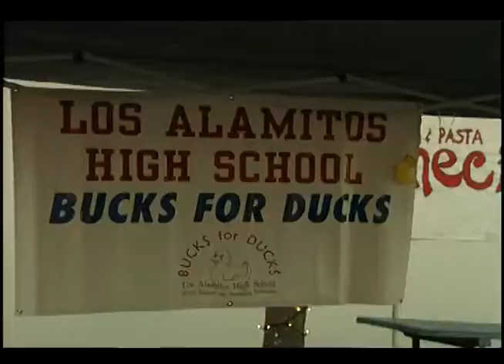Taste for Los Al - 2007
This report on the 2007 Taste for Los Al aired on Time-Warner Cable's local clip at the end of Headlines News.
The 2007 Taste for Los Al earned about $225,000 for Los Al HS booster clubs and activities.